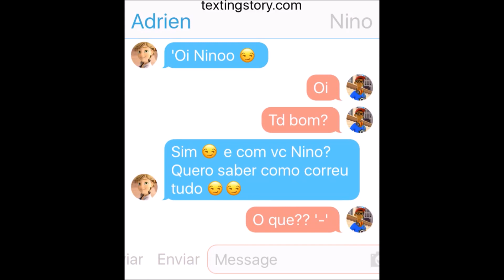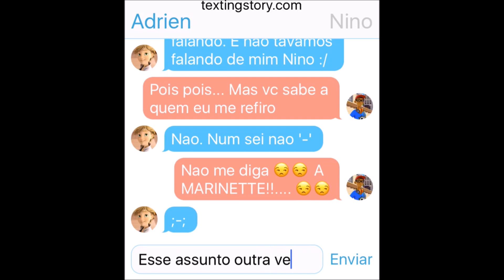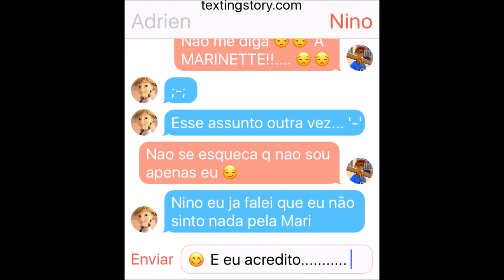Minutos Milagrosos #4 | Miraculous Ladybug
◆ Vídeos novos várias vezes por SEMANA ◆

Editor de vídeo: Windows Live Movie Maker